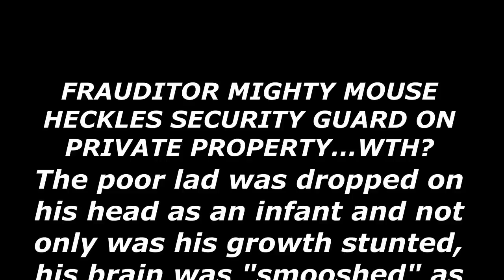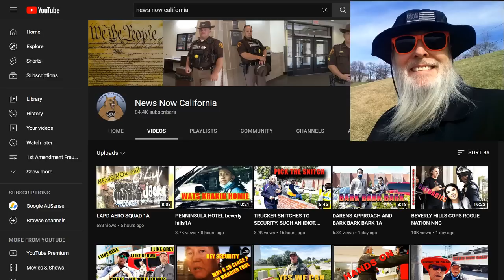Frauditor Mighty Mouse Heckles Security Guard on Private Property: WTH?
The poor lad was dropped on his head as an infant, so it's not his fault, haha!